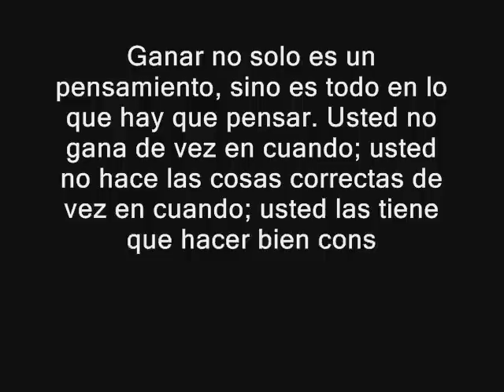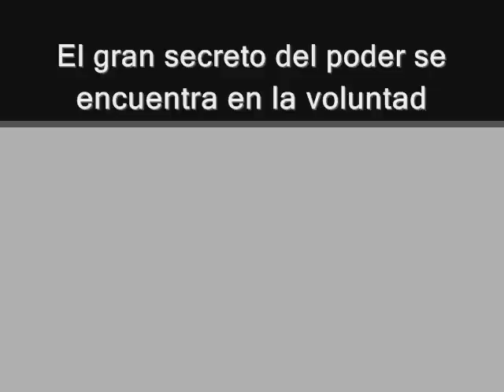JUAN JOSE GOMEZ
FOTOS EXCLUSIVAS DEL BLOG: PASSION OF THE WORLD .. BY CECIA HIRLEMANN